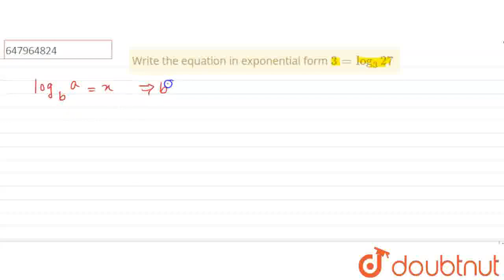Write the equation in exponential form 3=log_3 27 | CLASS 12 | LOGARITHM | MATHS | Doubtnut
Write the equation in exponential form 3=log_3 27
Class: 12
Subject: MATHS
Chapter: LOGARITHM
Board:Polytechnic

👉 Have Any Query? Ask Us.